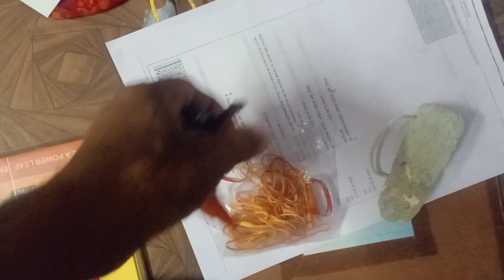Daily Vlog 540 🤘 Thinking ka 10% bhi karenge to kafi change jayega life m